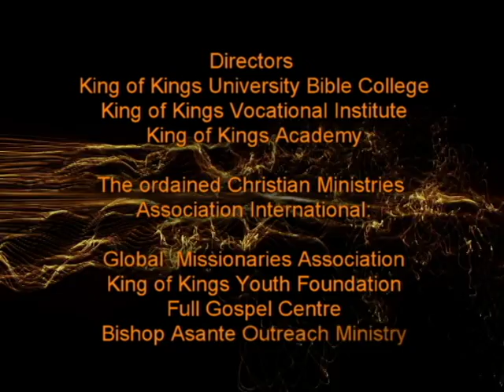Leadership Conferance Bishops and Pastors 1st Day 5th Oct 2016 Ghana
The Lord Almighty was so kind enough in, using the spirit filled man of God, Rev. Dr Antony Walto for this sermon. During the Leadership Conference Bishops and Pastors 1st Day 5th Oct 2016 Accra Ghana